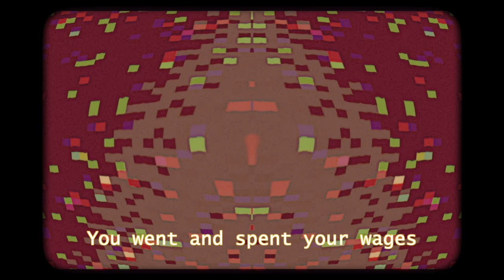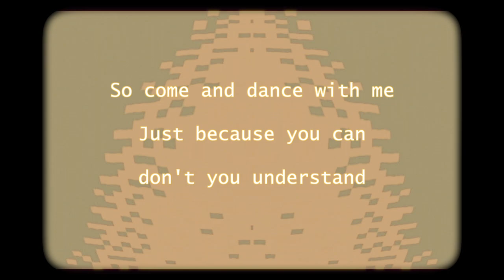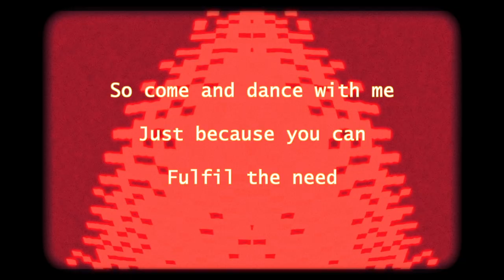Elliot Joe Whitehead - Eyes Like Mine (Official Lyric Video)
[SEIZURE WARNING]